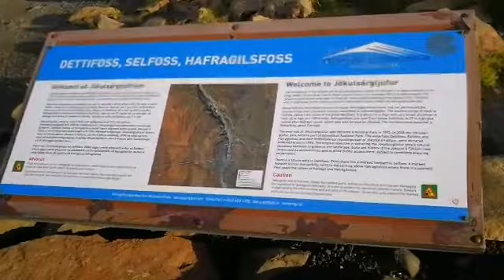Islandia 🇮🇸 3 Dettifoss